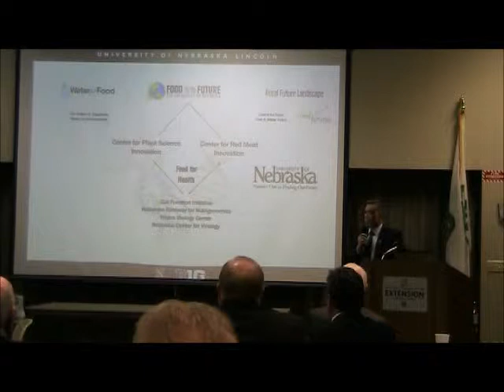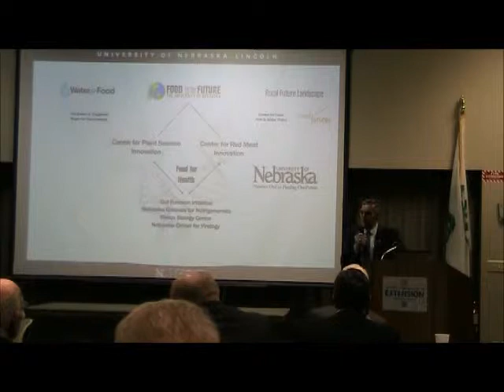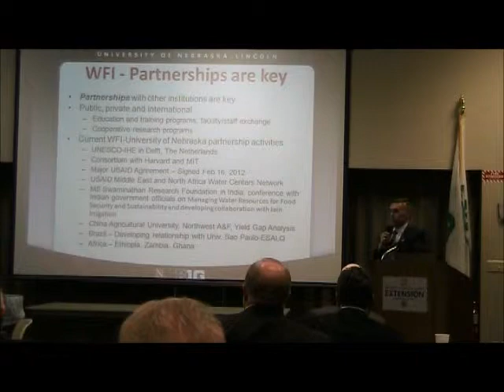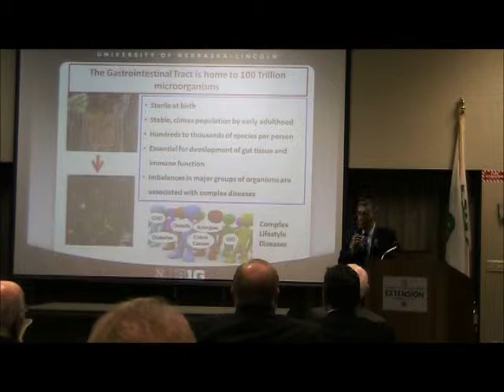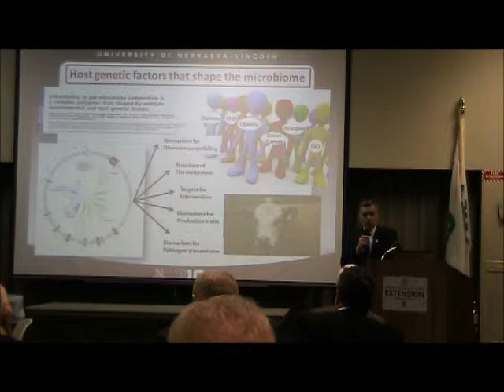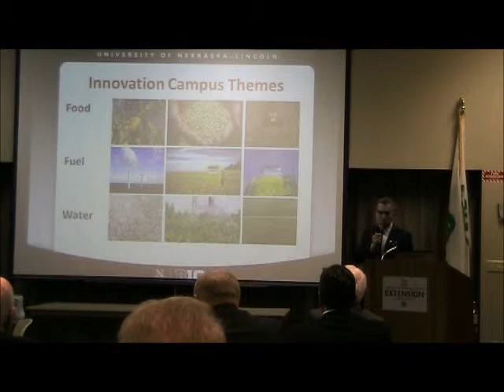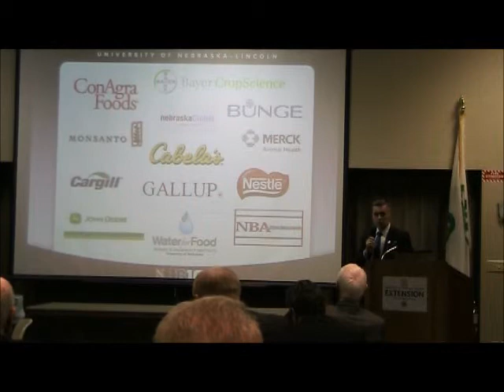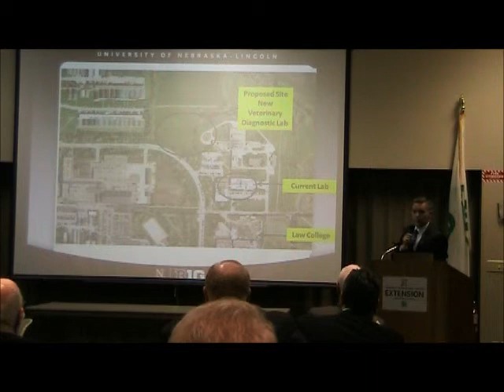Ag is Sexy and You Know It! Dr. Ronnie Green - Part 3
Dr. Ronnie Green,
Harlan Vice Chancellor for the Institute of Agriculture and Natural Resources , University of Nebraska - Lincoln - Presented to the Nebraska Agribusiness Club in March 2012.